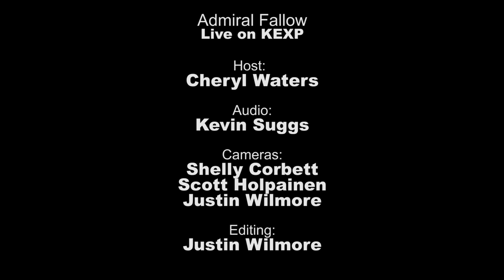Admiral Fallow - Full Performance (Live on KEXP)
presents Admiral Fallow performing live in the KEXP studio. Recorded October 11th, 2012.

Host: Cheryl Waters
Audio Engineer: Kevin Suggs
Cameras: Shelly Corbett, Scott Holpainen & Justin Wilmore
Editor: Justin Wilmore